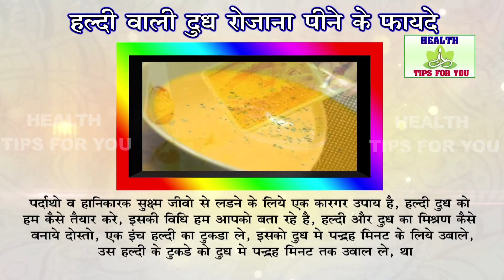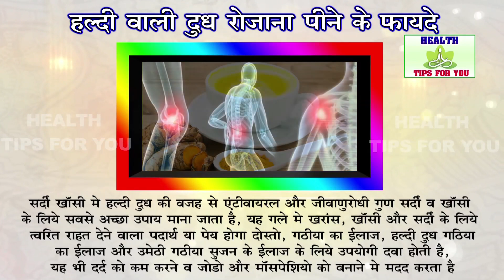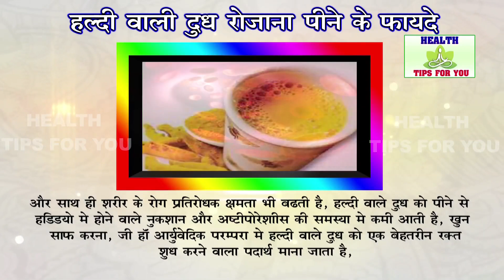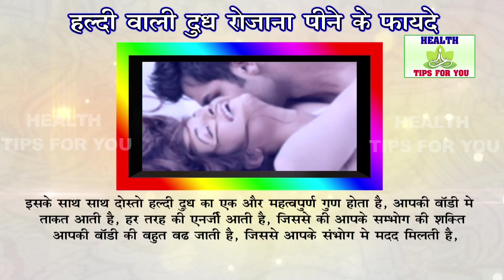मरते दम तक - नही होंगी डायबिटीज कोलेस्ट्रॉल पेट रोग मोटापा अस्थमा खून की कमी लिवर और दिल की बीमारिया